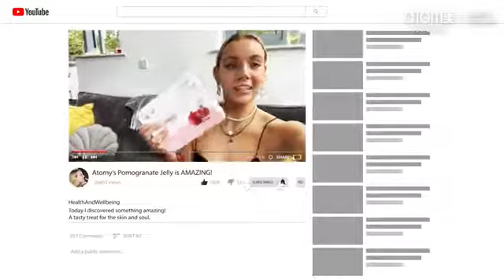Atomy's Pomegranate Mixed Fruit Jelly.🍅😍🔥🍅